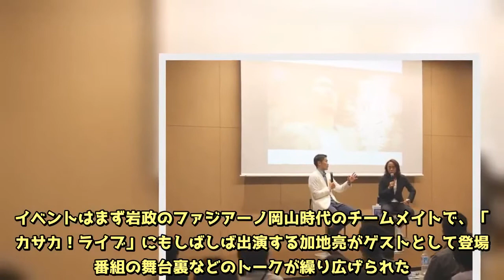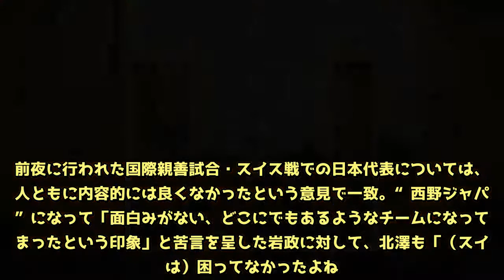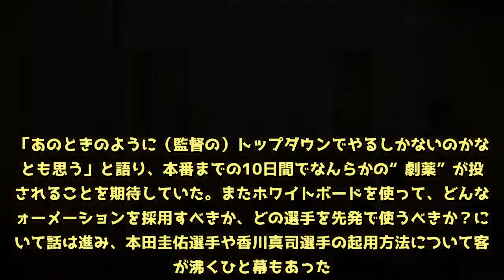日本のW杯GL突破確率は? 岩政大樹「15%」北澤豪「30%」加地亮「100%」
元サッカー日本代表・岩政大樹の新刊「ウィニング・ストーリー　一流サッカー選手・指導者の自己実現術」（2018年6月12日全国発売）の発売記念イベントが、6月9日に東京・赤坂インターシティAIRにて開催された。この書籍は、同氏がMCを務めるサッカー情報番組「スカサカ！ライブ」（スカパー！）の人気コーナー「今まさに聞く」をもとにしたもの。書籍化にあたってクラウドファンディングも実施され、その支援者らが会場に招かれた。イベントはまず岩政のファジアーノ岡山時代のチームメイトで、「スカサカ！ライブ」にもしばしば出演する加地亮がゲストとして登場。番組の舞台裏などのトークが繰り広げられた。また、スペシャルゲストとして北澤豪を迎えて「今まさに聞く」の公開収録も実施されている。その後、岩政、北澤、加地の3人で6月14日の開幕が直前に迫った「2018FIFAワールドカップ ロシア」について展望するコーナーへと移った。前夜に行われた国際親善試合・スイス戦での日本代表については、3人ともに内容的には良くなかったという意見で一致。“西野ジャパン”になって「面白みがない、どこにでもあるようなチームになってしまったという印象」と苦言を呈した岩政に対して、北澤も「（スイスは）困ってなかったよね。あと10日で、どうするのか？」とワールドカップ本番に向けての不安を口にした。そんな中、加地が関西ローカル番組の「おはよう朝日土曜日です」（朝日放送テレビ）に出演して、「日本はグループリーグ3連勝する、と言ってきた」という話から、日本が予選グループリーグする確率はどれぐらいか？という話になった。「3連勝と言ってしまったから、100％」という加地に対して、岩政は「ずばり、15%」と現実的な数字を。また北澤も「30％。この間までは50%ぐらいと思っていたけど、きのうの試合（スイス戦）を見るとね…」と、現状では“期待値”が下がってしまっていることを認めた。2010年大会では今回同様直前での試合結果が悪かったという話題になると、当時日本代表の一員だった岩政は「監督の岡田（武史）さんがやり方を大きく変えた。キーパーを変えて、戦い方も変えて…」と指摘。「あのときのように（監督の）トップダウンでやるしかないのかな、とも思う」と語り、本番までの10日間でなんらかの“劇薬”が投入されることを期待していた。またホワイトボードを使って、どんなフォーメーションを採用すべきか、どの選手を先発で使うべきか？について話は進み、本田圭佑選手や香川真司選手の起用方法について客席が沸くひと幕もあった。なお、この日の模様は6月15日の「スカサカ！ライブ」にて放送される予定になっている。（ザテレビジョン）